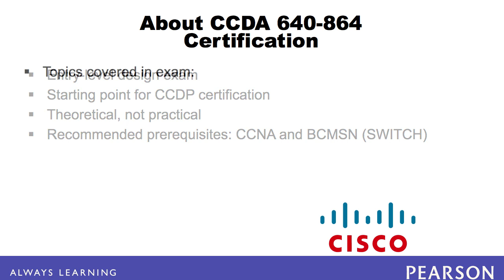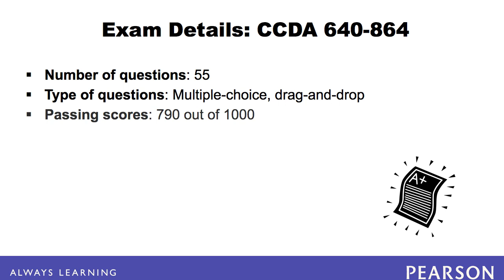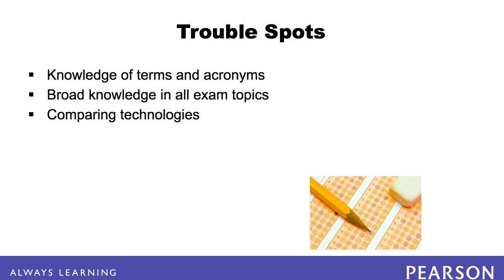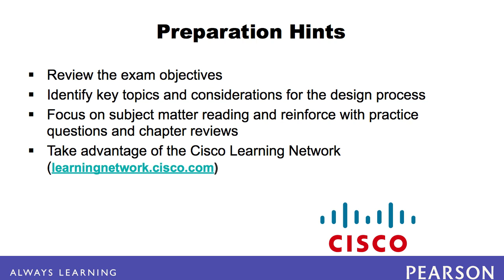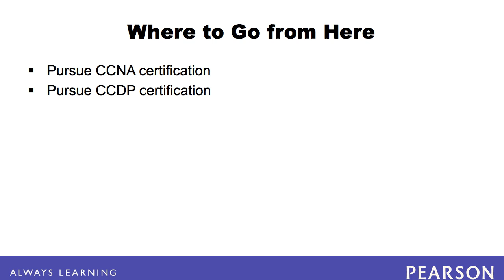Exam Profile: Cisco CCDA Design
Buy CCDA 640-864 Official Cert Guide, 4th Edition

The Cisco Certified Design Associate exam is an entry-level network design exam that serves as a starting point for CCDP certification. Find out what you can expect to see on the exam and how you can better prepare for it.